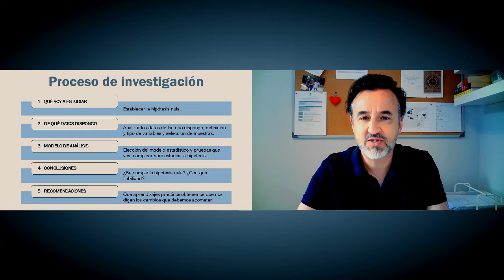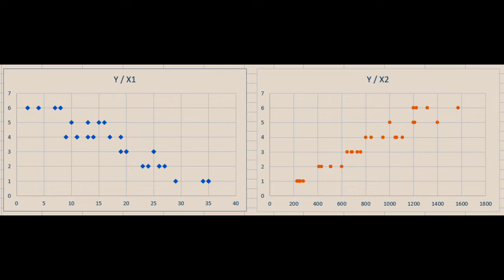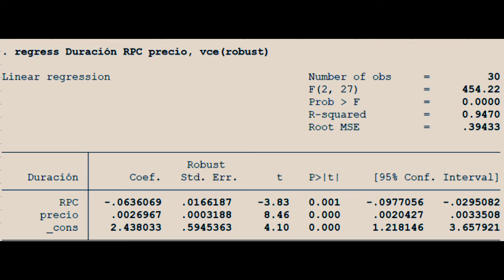Caso de Análisis de Datos - Multirregresión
Caso de Análisis de Datos - Multirregresión para que puedas aplicarlo a tus propios estudios.